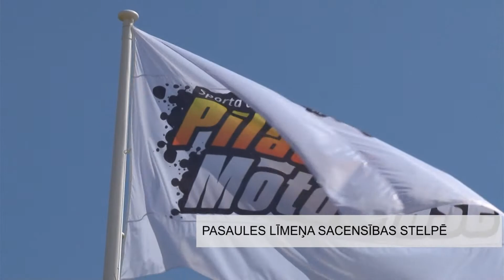Pasaules līmeņa sacensības Stelpē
Vairāk nekā 80 pašmāju un ārzemju ekstrēmā sporta cienītāji pieteikuši dalību  Pasaules čempionāta posmā blakusvāģiem un Eiropas čempionāta posms kvadracikliem, kas norisināsies jau šajās brīvdienās Vecumnieku novadā, Stalpē „Pīlādžu mototrasē”. Kā arī sacensībās piedalīsies Austrumeiropas Čempionāts citās blakusvāģu klasēs.